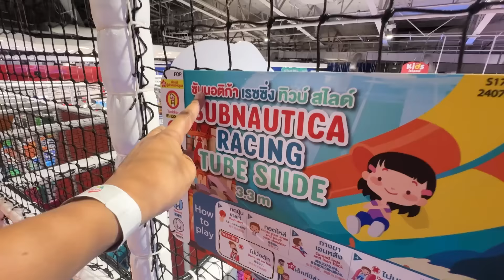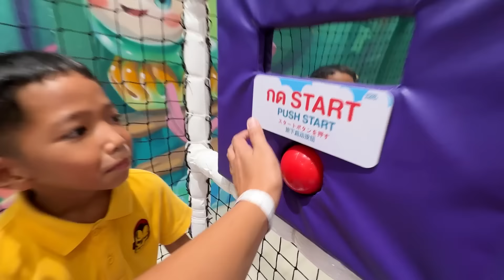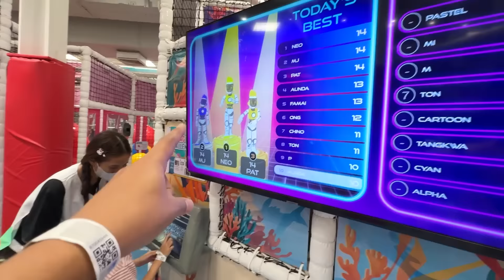เมกาฮาร์เบอร์แลนด์ บางแค | บริ้งค์ไบรท์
MEGA HarborLand The Mall Lifestore Bangkae
เปิดโลกความสนุกมหาศาล “เมกา ฮาร์เบอร์แลนด์ เดอะมอลล์ ไลฟ์สโตร์ บางแค”
ในธีม “AQUA WORLD” มหานครหฤหรรษ์  มหัศจรรย์ใต้สมุทร
บนพื้นที่กว่า 12,000 ตร.ม.

ตื่นตาตื่นใจ กับ 2 นคร แห่งความสุข
1.HarborLand สนามเด็กเล่นในร่ม ระดับ World Class มาตรฐานความปลอดภัยยุโรป
 ”The Family Happy Moments” ความสุขของทุกคนในครอบครัว เหมาะกับเด็กๆ
ทุกช่วงวัย ตั้งแต่ 5 เดือน ถึง 15 ปี
สนุกสนานไปกับ 4 โซน เครื่องเล่น Little Ville, Toys Room, Kids Island และ Junior Jungle พร้อม เครื่องเล่น Highlight สุดว้าว!!!
: Tag Challenge เกม Interactive Touch ตามล่าหาปุ่มไฟ รุ่นใหม่ล่าสุด เก็บคะแนนได้เป็นรายคน ในสนามประลองรูปแบบใหม่ท้าทายกว่าเดิม เครื่องแรกของฮาร์เบอร์แลนด์
: Switchback Parkour สนามประลองความเร็วฝ่าด่านสิ่งกีดขวางทั้งขาไป-ขากลับ รูปแบบใหม่สนุกกว่าเดิม
: Sisyfox เกม AR Interactive ควบคุมบอล ทะลุมิติ ในโลกแห่งเกม

2.Harbor Island  (เร็วๆนี้)
เตรียมพบกับ “Harbor Island” สวนน้ำลอยฟ้าขนาดมหึมาใหญ่ที่สุดในประเทศไทย เด็กๆจะได้สนุกชุ่มฉ่ำกับสวนน้ำลอยฟ้าที่ใหญ่ที่สุดในประเทศไทย บนพื้นที่กว่า 7,000 ตร.ม.  หวาดเสียวกับเครื่องเล่นสุดมันส์!!! สไลด์ขนาดยักษ์ ให้เลือกเล่นมากกว่า 18 สไลด์ ภายในโซน Super Island, Lazy Island, Little Island, Jungle Island, Toys Island, Art Island   ที่ออกแบบมาให้เหมาะกับทุกๆคนในครอบครัว และมาผจญภัยใน Adventure Island ตื่นเต้นหวาดเสียวกับเครื่องเล่น Sky Rider ท้าทายความกล้าเหินเวหาเหนือขอบฟ้า กับ Roller Zipline บนความสูงกว่า 8 m

ตั้งอยู่ที่ ศูนย์การค้า เดอะมอลล์ไลฟ์สโตร์ บางแค ชั้น 3